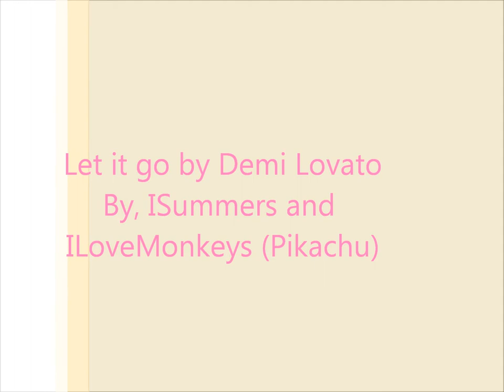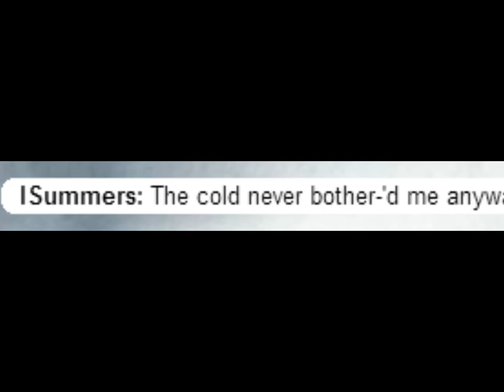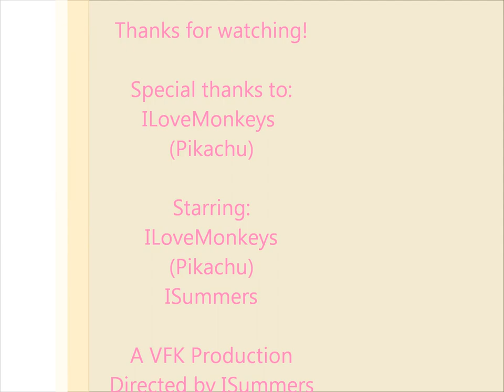Let It Go by Demi Lovato (VFK Edition)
Made by ISummers and ILoveMonkeys (Pikachu)!
Let It Go by Demi Lovato